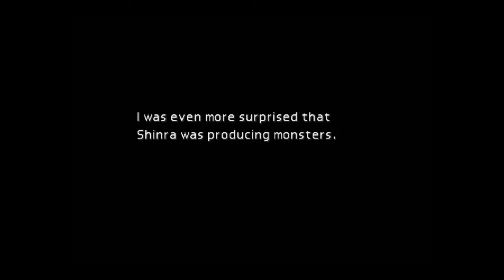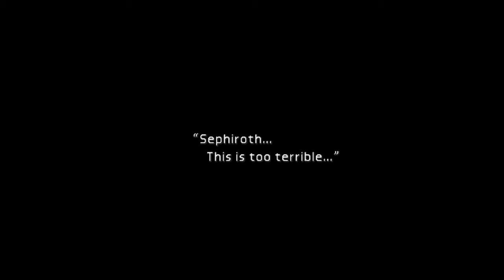Gaming Story Experience - FINAL FANTASY VII (Episode 11)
Hi! I’m Aero, on my channel I upload Gaming Story Experiences, I spent a lot of time playing games so I figured I'd share my gaming experiences with you.

In this episode I head to Kalm and listen to Aero's tales of the past

Upload New videos everyday at 12 pm (GMT +13)